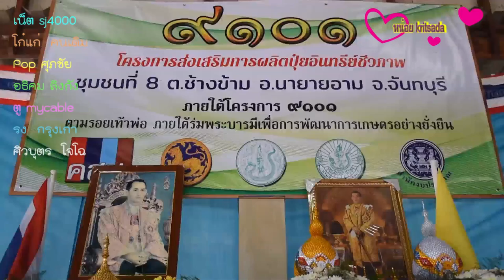คนช้างข้าม เมืองจันท์ยิ้มร่าตามรอยพ่อ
ชาวนายายอาม จันทบุรี ยิ้มร่าถือวันดี สร้างความเข้มแข็งแก่เกษตรกรและชุมชน ด้วยโครงการ 9101 ตามรอยเท้าพ่อ ภายใต้ร่มพระบารมี  ทำปุ๋ยอินทรีย์ชั้นดีพร้อมจำหน่าย
       วันที่ 3 ส.ค.60 ที่ศาลาประจำหมู่บ้าน บ้านพลงใหญ่ ม.4 ต.ช้างข้าม อ.นายายอาม จ.จันทบุรี นายสุพจน์ ต่ออาจหาญ นอภ.นายายอาม ,นายนิพนธ์ สร้อยทอง เกษตร อ.นายายอาม,นายอาณัติ คุ้มวงษ์ดี ประธานชุมชนที่ 8 ต.ช้างข้าม กลุ่มการผลิตผลไม้คุณภาพเพื่อการส่งออก พร้อมผู้นำชุมชน ผู้นำท้องถิ่น และชาวบ้านในพื้นที่ พร้อมใจกันเปิด โครงการ 9101 ตามรอยเท้าพ่อ ภายใต้ร่มพระบารมี เพื่อการพัฒนาการเกษตรอย่างยั่งยืน โดยการผลิตปุ๋ยอินทรีย์ คุณภาพส่งจำหน่ายในพื้นที่ โดยจะมีเกษตรกรในชุมชนได้รับประโยชน์จากโครงการกว่า 700 คน นายอาณัติ คุ้มวงษ์ดี ประธานชุมชนที่ 8 ต.ช้างข้าม เปิดเผยว่า ชุมชนที่ 8 ต.ช้างข้าม เป็นหนึ่งใน 95 ชุมชน ของ จ.จันทบุรี เพื่อดำเนินโครงการ 9101 ตามรอยเท้าพ่อ ภายใต้ร่มพระบารมี ซึ่งเป็นไปตามคณะรัฐมนตรี ที่มีมติเห็นชอบให้ดำเนินโครงการ เพื่อสร้างความเข้มแข็งให้แก่เกษตรกร และชุมชน ด้วยการน้อมนำหลักการทฤษฎี แนวทางการพัฒนาการเกษตรต่าง ๆ ที่พระบาทสมเด็จพระปรมินทรมหาภูมิพลอดุลยเดช ได้พระราชทานไว้ เพื่อลดต้นทุนการผลิต พัฒนาคุณภาพสินค้าทางการเกษตรให้ได้มาตรฐาน เพิ่มรายได้แก่เกษตรกรและชุมชน นายอาณัติ เปิดเผยอีกว่า หลังจากการร่วมมือร่วมใจกันของคนในชุมชน ที่ต้องการลดต้นทุนการผลิตในเรื่องการเกษตร ซึ่งในพื้นที่ ต.ช้างข้าม ส่วนใหญ่ทำสวนผลไม้ จึงมีความจำเป็นในเรื่องปุ๋ยอินทรีย์ มากกว่าปุ๋ยเคมี จึงมีมติเสนอโครงการ ทำปุ๋ยอินทรีย์ ประกอบกับในพื้นที่สามารถหาวัตถุดิบบางอย่างได้ และหลังจากดำเนินโครงการมา จนกระทั่งสามารถส่งจำหน่ายได้แล้ว ถือว่าประสบความสำเร็จในระดับหนึ่ง มีรายได้กลับคืนมาเข้าสู่ชุมชน ซึ่งถือเป็นเงินขวัญถุงที่เกิดกับชุมชน ซึ่งจะใช้ดำเนินการเพื่อให้เกิดประโยชน์สูงสุดต่อไป ในวันนี้จึงถือเป็นวันดี เปิดโครงการของ ชุมชนที่ 8 ต.ช้างข้าม ด้วยรอยยิ้มของชาวบ้าน ซึ่งในส่วนของ โครงการ 9101 ตามรอยเท้าพ่อ ภายใต้ร่มพระบารมี เพื่อพัฒนาการเกษตรอย่างยั่งยืน” ซึ่งความหมาย 9101 ซึ่ง 9 หมายถึง พระบาทสมเด็จพระปรมินทรมหาภูมิพลอดุลยเดชฯ (ร.9) , 10 หมายถึง สมเด็จพระเจ้าอยู่หัวมหาวชิราลงกรณ บดินทรเทพยวรางกูร (ร.10) และ 1 หมายถึงปีที่ 1 ในรัชกาลปัจจุบัน โดยโครงการดังกล่าวได้ผ่านการเห็นชอบของคณะรัฐมนตรี เมื่อวันที่ 4 กรกฎาคม 2560  ที่ผ่านมา มีระยะเวลาดำเนินโครงการ ถึง 30 กันยายนนี้ ทั้งนี้ จ.จันทบุรี ได้รับเป้าหมายการแบ่งพื้นที่ชุมชนเพื่อ ดำเนินโครงการจำนวน 261 โครงการ จาก 95 ชุมชน และได้รับความเห็นชอบในแผนการปฏิบัติงาน และแผนการใช้จ่ายงบประมาณ จากสำนักจัดทำงบประมาณเขตพื้นที่ รวมวงเงินงบประมาณทั้งสิ้น 176,236,545.50 บาท